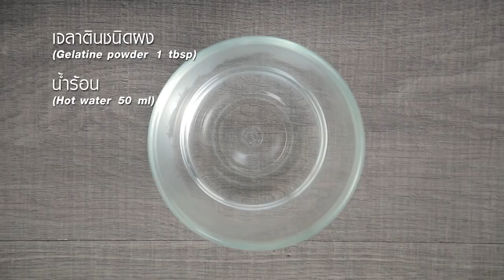ชีสเค้กสตอรอว์เบอร์รี สูตรเด็ด ทำง่าย สไตล์ "อ.ยิ่งศักดิ์"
ชีสเค้กสตรอเบอร์รี่ (ผลิตภัณฑ์น้ำเชื่อมกลิ่นสตรอเบอร์รี่ ตราสีสรร)

สิ่งที่ต้องเตรียม ฐานบิสกิต
บิสกิตบุบละเอียด                                    150        กรัม
สิ่งที่ต้องเตรียม ชีสเค้กสตรอเบอร์รี่
เจลาตินชนิดผง                                         1         ช้อนโต๊ะ
ครีมชีสอ่อนตัว                                          250     กรัม
น้ำเชื่อมกลิ่นสตรอเบอร์รี่ ตราสีสรร            40       มิลลิลิตร
วิปปิ้งครีมตีขึ้นฟูและสตอเบอร์รี่สดสำหรับตกแต่ง

วิธีทำ ฐานบิสกิต
1. ผสมบิสกิตบุบละเอียดกับเนยสดชนิดเค็มละลายเข้าด้วยกัน กรุลงในพิมพ์วงแหวนที่หุ้มด้วยอะลูมิเนียมฟอยล์ นำเข้าแช่เย็น เตรียมไว้
วิธีทำ ชีสเค้กสตรอเบอร์รี่
1. ละลายเจลาตินชนิดผง กับน้ำร้อน เข้าด้วยกัน เตรียมไว้
2. ตีครีมชีส กับเนยสดชนิดเค็ม ด้วยความเร็วปานกลาง นาน 7 นาที
3. เติมน้ำเชื่อมกลิ่นสตรอเบอร์รี่ ตราสีสรร และน้ำมะนาว ตีจนส่วนผสมเข้ากัน ใส่เจลาตินที่ละลายไว้ลง ตีจนส่วนผสมเข้ากันอีกครั้ง เตรียมไว้
1. ใส่ส่วนผสมครีมชีสที่เตรียมไว้จนเต็ม ปาดหน้าให้เรียบนำเข้าแช่เย็นจนส่วนผสมทรงตัวดี แกะพิมพ์วงแหวนออก ตกแต่งด้วยวิปปิงครีมตีขึ้นฟูและสตรอเบอร์รี่สดให้สวยงาม พร้อมเสิร์ฟ

▲Line @yingsakfood